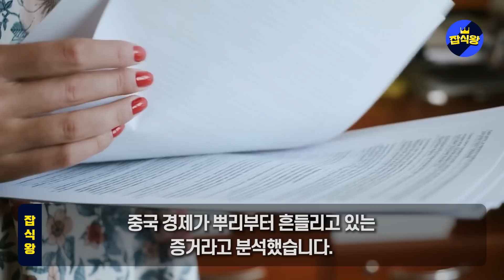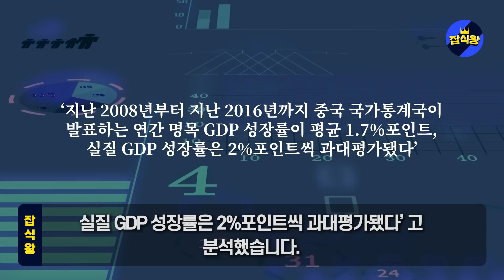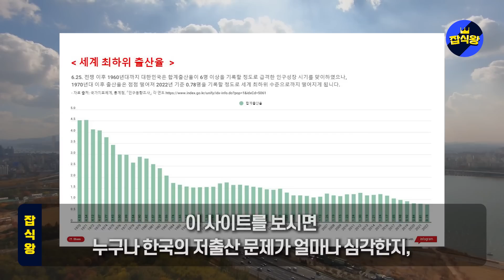중국 외과의사 충격폭로 인민들 대혼란! "머지않아 중국인구 절반 암환자 된다" / 깜짝놀란 중국정부 긴급발표 통계정보 전부 비공개 전환지시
[국민청원: 저출산·고령화 국가 정책에 청년 목소리 반영해야 합니다]